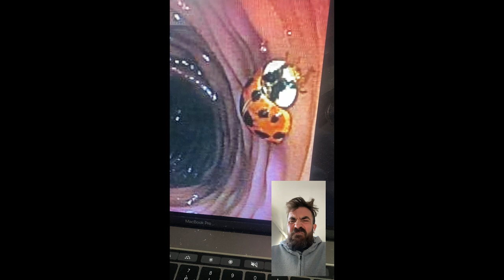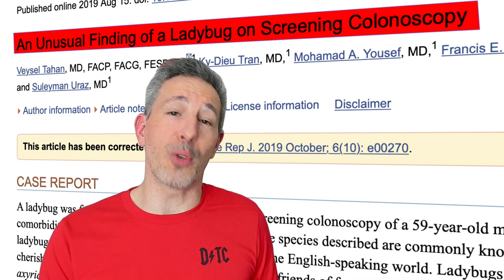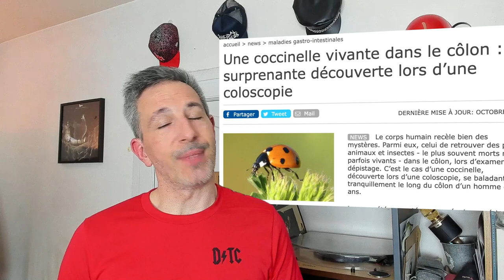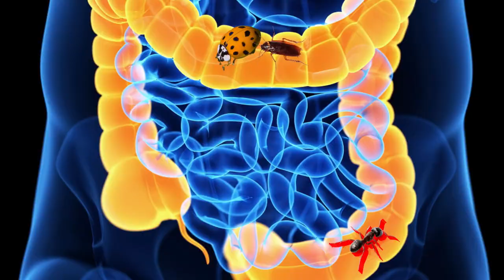DES ANIMAUX DANS LE CORPS HUMAIN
Comment des animaux peuvent se retrouver dans le corps d'un être humain, et est-ce que c'est dangereux ?
Sources et infos :
Cadre, montage et effets: Romain Vitiello
Auteur, comédien, réal: Julien Ménielle